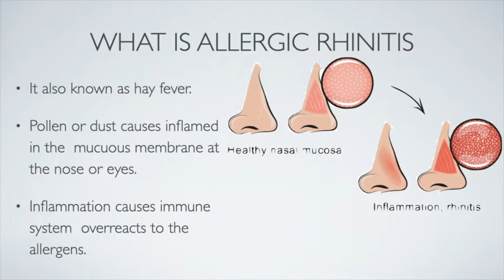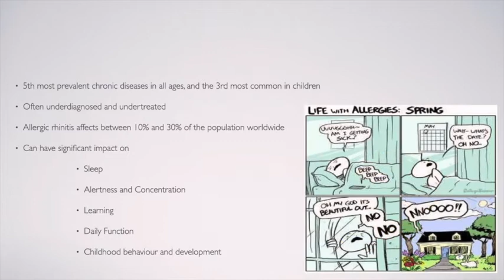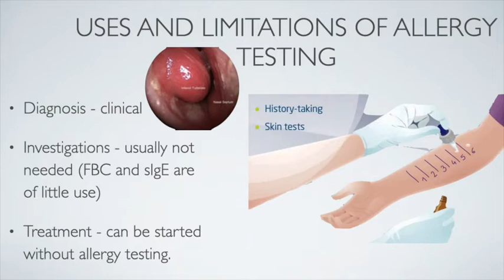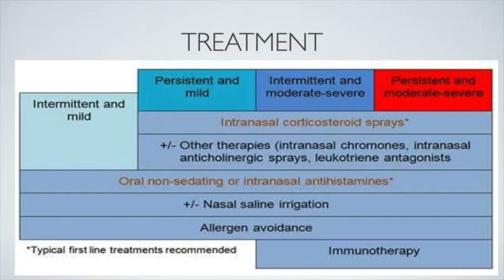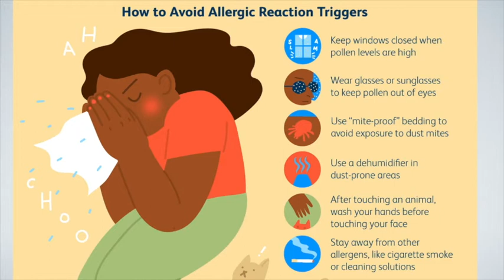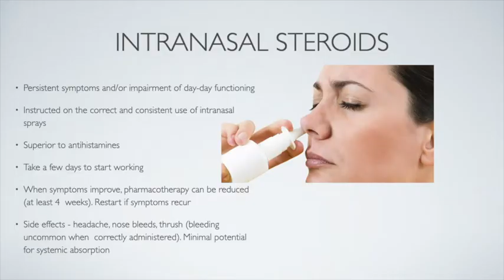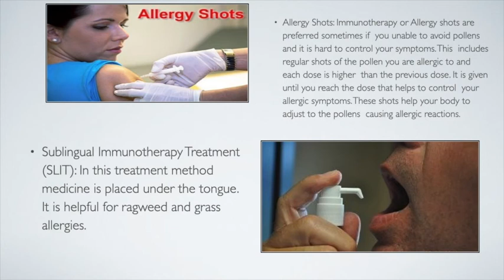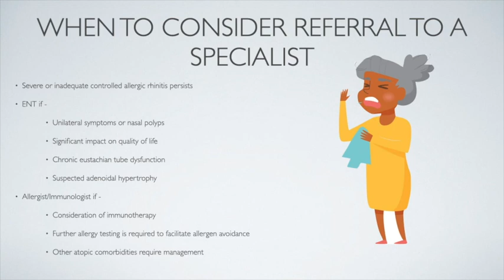एलर्जिक राइनाइटिस और इससे बचाव के टिप्‍स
एलर्जी की समस्या किसी भी उम्र में हो सकती है। कई बार बच्चों में उम्र के साथ एलर्जी का असर कम हो जाता है तो कई बार बड़े होने पर ही एलर्जी के लक्षण सामने आते हैं। एलर्जी की पहचान शुरुआत में ही कर लेना, कई समस्याओं से बचा सकता है। एलर्जी या दूसरे शब्दों में कहें तो बाहरी तत्वों के प्रति शरीर की अतिसंवेदनशीलता एक आम समस्या है। पर ऐसे लोगों की बड़ी संख्या है, जिन्हें यही नहीं पता होता कि उनकी परेशानी का कारण दरअसल एलर्जी है। हमारा शरीर किसी खास पदार्थ के प्रति जब अति संवेदनशीलता या कोई तीव्र प्रतिक्रिया दिखाता है तो उसे हम एलर्जी कहते हैं।